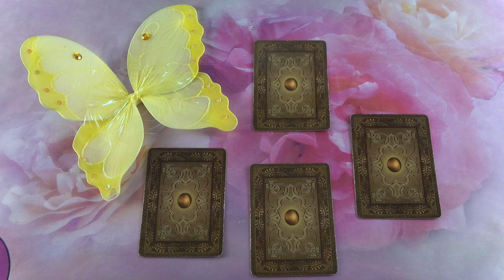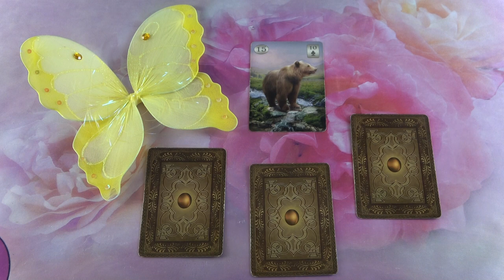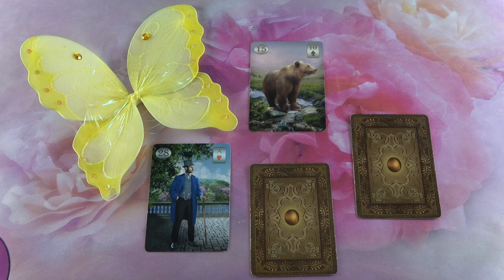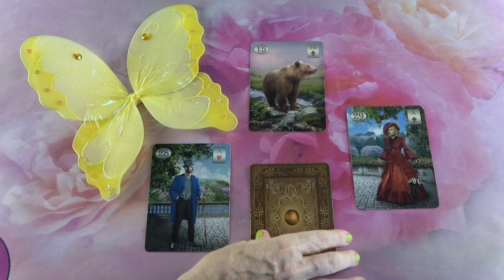Mit gondol, mit érez és mit fog tenni?💖Szerelmi jóslás💖